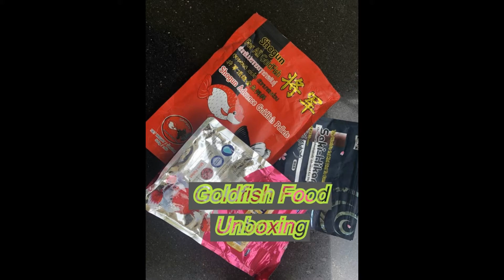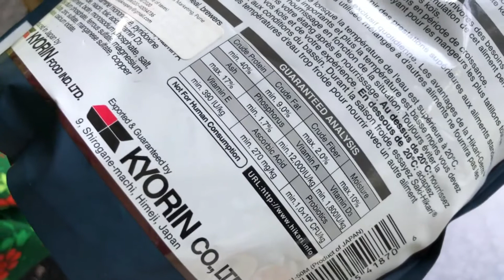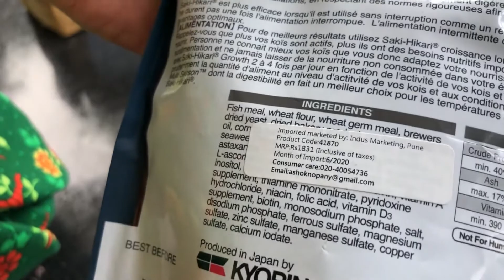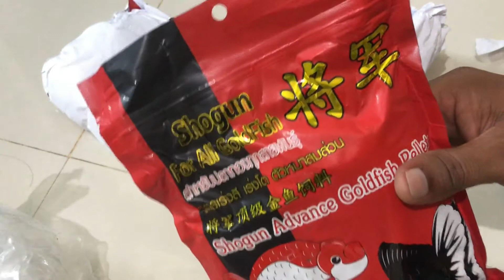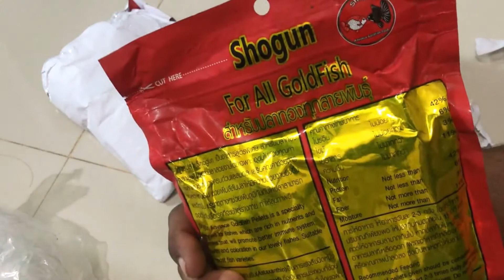BEST GOLDFISH PELLET FOOD UNBOXING (MALAYALAM)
FOOD NAME:  Saki-Hikari, Shogun Advanced Goldfish Pellets.

Shogun :-
Dealer phone no india- BINU MATHEW - 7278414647